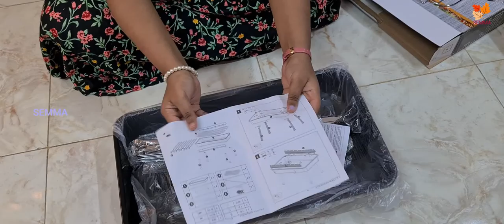பார்பிக்யூ செட் | BARBEQUE SET UNBOXING | BBQ SET UNBOXING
This is a unboxing video of BBQ SET